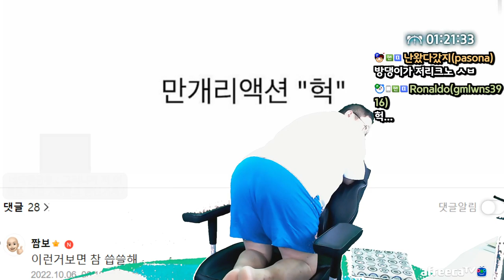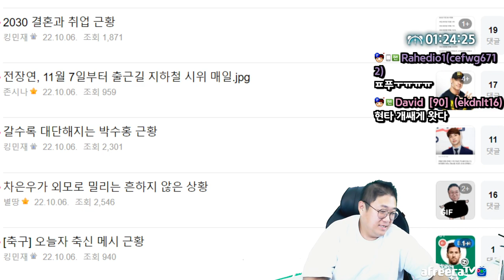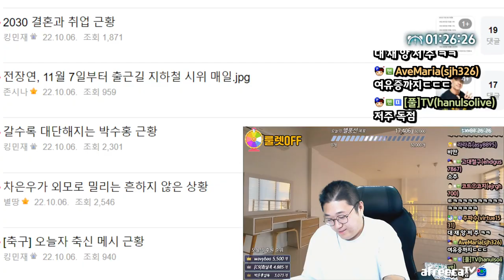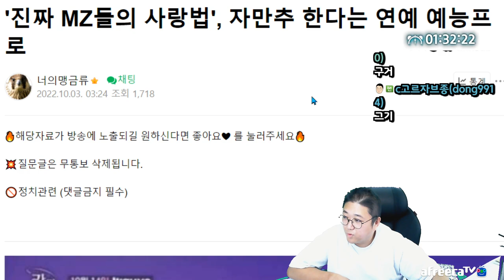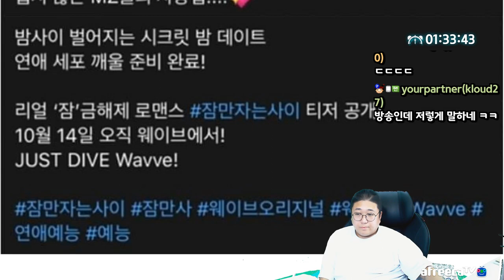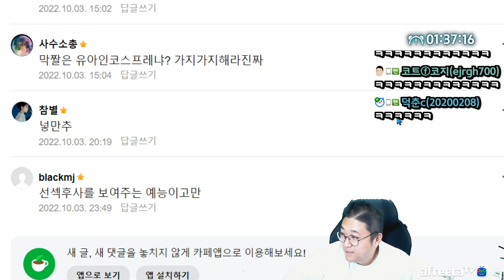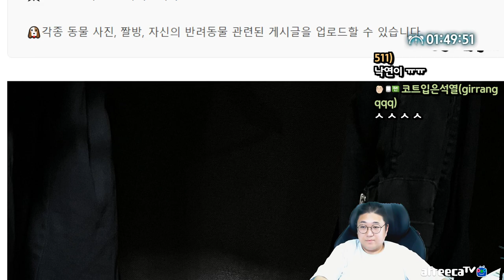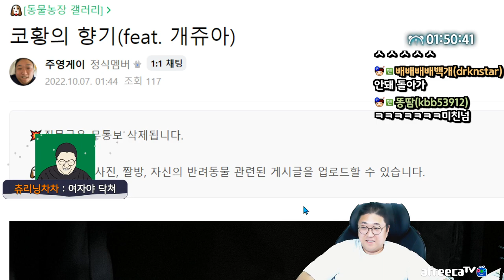여러분은 이게뭘로 보이시나요? (22.10.6-4)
[음원출처]